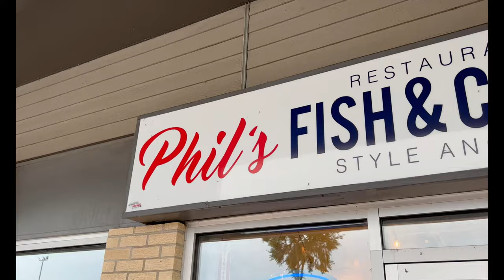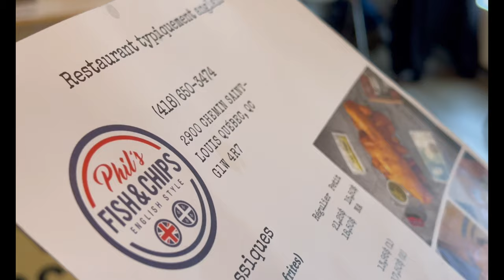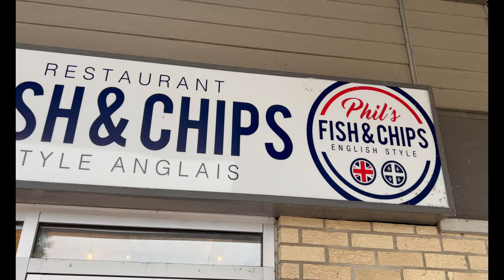Amazing Fish & Chips In Quebec City | Phil's Fish & Chips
AMAZING Fish & Chips in Quebec City at Phil's Fish & Chips
2900 chemin Saint-Louis Quebec, QC, Canada G1W 4R7

Dive into our latest adventure as Stuart and Missy explore the charming Quebec City. The real cherry on top of this trip was our visit to Phil's Fish & Chips.

Just a scenic 20-minute drive from our Airbnb, Phil's was a delightful find, offering a taste of English tradition right in the heart of Canada's francophone province. Missy was absolutely smitten, ranking Phil's as her number one fish and chip spot, nudging out her previous favourite, Murphy's in Truro, Nova Scotia. As for Stuart? Phil's comfortably secured a spot in his top 3, with the rankings almost too close to call. And, can we talk about the presentation?

Serving up their scrumptious fish and chips wrapped in faux newspaper gave it that authentic touch we weren’t expecting to find. It's a surprise that Phil's, run by chef Philip Hammond, brings such a genuinely English experience to Quebec.

Dive in with us, and see what all the fuss is about!

--- Partner Links

--- Legal Notice